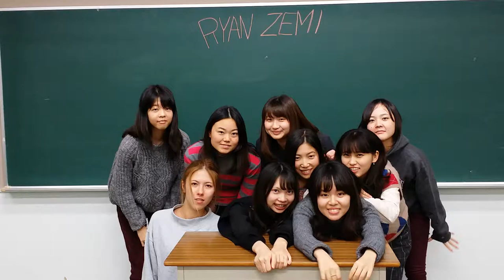ryanzemi2017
This video is part of a project by student in Tokyo to explain what life is like in Japan.